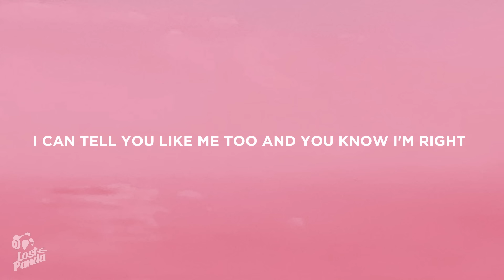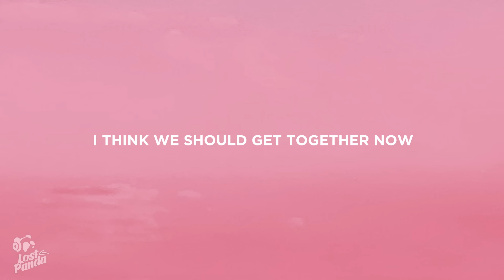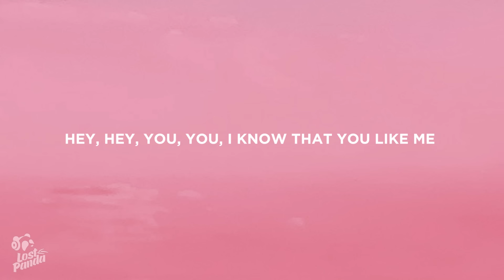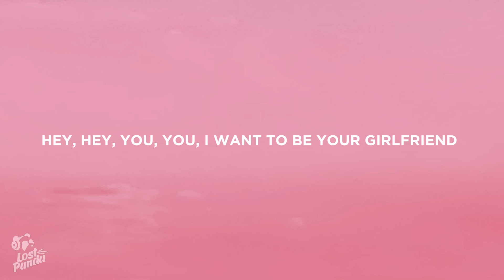Avril lavigne - Girlfriend (Lyrics)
“Avril Lavigne - Girlfriend” Lyrics / Lyric Video by Lost Panda

Lostpandamusic.com/socials

[Chorus]
Hey, hey, you, you, I don't like your girlfriend
No way, no way, I think you need a new one
Hey, hey, you, you, I could be your girlfriend
Hey, hey, you, you, I know that you like me
No way, no way, you know it's not a secret
Hey, hey, you, you, I want to be your girlfriend

[Verse 1]
You're so fine, I want you mine, you're so delicious
I think about you all the time, you're so addictive
Don't you know what I can do to make you feel alright?
Don't pretend, I think you know I'm damn precious
And hell yeah, I'm the motherfuckin' princess
I can tell you like me too and you know I'm right

[Pre-Chorus]
She's like so whatever
You could do so much better
I think we should get together now
And that's what everyone's talkin' about

[Verse 2]
I can see the way, I see the way you look at me
And even when you look away, I know you think of me
I know you talk about me all the time again and again
(So come over here) So come over here and tell me what I wanna hear
Better yet, make your girlfriend disappear
I don't wanna hear you say her name ever again

[Pre-Chorus]
Because she's like so whatever
And you could do so much better

[Bridge]
(Oh) In a second, you'll be wrapped around my finger
'Cause I can, 'cause I can do it better
There's no other, so when's it gonna sink in?
She's so stupid, what the hell were you thinkin'?

[Chorus]
Hey, hey, you, you, I don't like your girlfriend (Hey, hey)
No way, no way, I think you need a new one (No way, no way)
Hey, hey, you, you, I could be your girlfriend (Hey, hey; no way, no way)
Hey, hey, you, you, I know that you like me (Hey, hey)
No way, no way, you know it's not a secret (No way, no way)
Hey, hey, you, you, I want to be your girlfriend (Hey, hey; no way, no way)
(Hey) Hey, hey, you, you, I don't like your girlfriend
(No way) No way, no way, I think you need a new one
(Hey) Hey, hey, you, you, I could be your girlfriend (No way, no way)

[Outro]
Hey (Hey, hey, you, you, I know that you like me; hey, hey)
No way (No way, no way, you know it's not a secret; no way, no way)
Hey (Hey, hey, you, you, I want to be your girlfriend; hey, hey)
Hey, hey

📷 Wallpaper: Austin Laser

👩‍💻 Share “Avril Lavigne - Girlfriend” Lyrics with your friends!